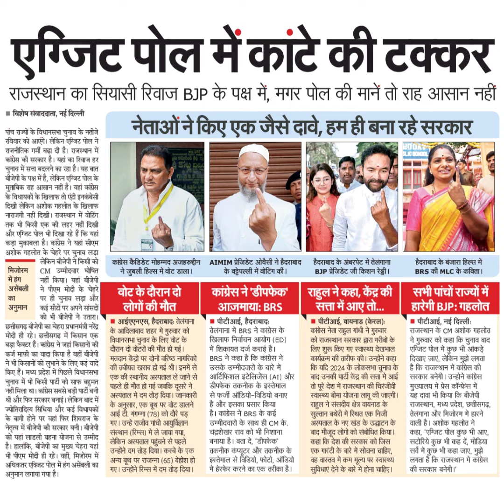एग्जिट पोल में कांटे की टक्करराजस्थान का सियासी रिवाज BJP के पक्ष में, मगर पोल की मानें तो राह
एग्जिट पोल में कांटे की टक्कर
राजस्थान का सियासी रिवाज BJP के पक्ष में, मगर पोल की मानें तो राह आसान नहीं
पांच राज्यों के विधानसभा चुनाव के नतीजे
विशेष संवाददाता, नई दिल्ली
रविवार को आएंगे। लेकिन एग्जिट पोल ने
रजनीतिक गमीं बढ़ा दी है। राजस्थन में
कांग्रेस की सरकार है। यहां का रिवाज हर
चुनाव में सत्ता बदलने का रहा है। यह बात
बीजेपी के पक्ष में है, लेकिन एग्जिट पोल के
मुताबिक राह आसान नहीं है। यहां कंग्रेस
के विधायकों के खिलाफ तो एंटी इनकंबेसी
दिखी लेकिन अशोक गहलोत के खिलाफ
नाराजगी नहीं दिखी। राजस्थान में वोटिंग
तक भी किसी एक की लहर नहीं दिखी
और ए़्जिट पोल भी दिखा रहे हैं कि यहां
कड़ा मुकाबला है। कांग्रेस ने यहां सीएम
अशोक गहलोत के चेहरे पर चुनाव लड़ा
लेकिन बीजेपी ने किसी को
CM उम्मीदवार घोषित
नहीं किया। यहां बीजेपी
ने पीएम मोदी के चेहरे
पर ही चुनाव लड़ा और
कई सीटों पर अपने सांसदों
को भी बीजेपी ने उतारा।
मिजोरम
में हंग
असेबली
का
अनुमान
छत्तीसगढ़ बीजेपी का चेहरा प्रधानमंत्री नें्र
मोदी ही रहे। छत्तीसगढ़ में किसान एक
बड़ा फैक्टर हैं । कांग्रेस ने जहां किसानों की
कर्ज माफी का वादा किया है वही बीजेपी
ने भी किसानों को लुभाने के लिए कई वादे
किए हैं। मध्य प्रदेश में पिछले विधानसभा
चुनाव में भी किसी पार्टी को साफ बहुमत
नहीं मिला था। कांग्रेस सबसे बड़ी पार्टी बनी
थी और फिर सरकार बनाई। लेकिन बाद में
ज्योतिरादित्य सिंधिया और कई विधायकों
के बागी होने पर वहां फिर शिवशाज के
नेतृत्व में बीजेपी की सरकार बरनी। बीजेपी
को यहां लाडली बहना योजना से उम्मीद
है। हालांकि, बीजेपी का मुख्य चेहरा यहां
भी पीएम मोदी ही रहे। वहीं, मिजोरम में
अधिकतर एक्जिट पोल में हंग असेवली का
अनुमान लगाया गया है।
नेताओंने किए एक जैसे दावे, हम ही बना रहे सरकार
कांग्रेस कैंडिडेट मोहम्मद अजहरुद्दीन
ने जुबली हिल्स में वोट डाला।
वोट के दौरान दो
लोगों की मौत
आईएएनएस, हैदराबादः तैलेगाना
के आदिलाबाद शहर मे गुरुवार को
विधानसभा चुनाव के लिए वोट के
दौरान दो वोटरो की मौत हो गई।
मतदान केंद्रो पर दोनों वरिष्ठ नागरिको
की तबीयत खराब हो गई थी। इनमे से
एक की स्थानीय अस्पताल ले जाने से
पहले ही मौत हो गई जबकि दूसरे ने
अस्पताल मे दम तोड़ दिया। जानकारी
के अनुसार, एक बूथ पर वोट डालने
आई टी. गंगम्मा (78) को दौरे पड़
गए। उन्हें राजीव गांधी आयुर्विज्ञान
संस्थान (रिम्स) मे ले जाया गया,
लेकिन अस्पताल पहुंचने से पहले
उन्होंने दम तोड़ दिया। कस्वे के एक
अन्य बूथ पर राजन्ना (65) बेहोश हो
गए। उन्होने रिम्स में दम तोड़ दिया।
AIIMIM प्रेजिडेंट ओवैसी ने हैदराबाद
के वट्रेपल्ली में वोटिंग की।
कांग्रेसने डीपफेक
311T414: BRS
पीटीआई, हैदराबादः
तेलगाना में BRS ने काग्रेस के
खिलाफ निवाचन आयोग (ED)
में शिकायत दजे कराई है।
BRS ने कहा है कि काग्रेस ने
उसके उम्मीदवारो के बारे में
आरटिफिशल इंटेलिजेंस (A) और
डीपफेक तकनीक के इस्तेमाल
से फर्जी ऑडियो-विडियो बनाए
है और इसका प्रसार किया
है। काग्रेस ने BRS के कई
उम्मीदवारो के साथ ही CM के.
चंद्रशेखर राव को भी निशाना
बनाया है। बता दे, "डीपफेक'
तकनीक कंप्यूटर और तकनीक के
इस्तेमाल से विडियो, फोटो, ऑडियो
में हेरफेर करने का एक तरीका है।
हैदराबाद के अंबरपेट में तेलंगाना
BJP प्रेजिडेंट जी किशन रेड्डी।
राहुल ने कहा, केंद्र की
सत्ता में आए तो..
पीटीआई, वायनाड (केरल)
का्ेस नेता राहुल गांधी ने गुरुवार।
को राजस्थान सरकार द्वारा गरीबो के
लिए शुरू किए गए स्वास्थ्य देखभाल
कार्यक्रम की तारीफ की। उन्होने कहा
कि यदि 2024 के लोकसभा चुनाव के
बाद उनकी पाटी कैंद्र की सत्ता में आई
तो पूरे देश में राजस्थान की चिरजीवी
स्वास्थ्य बीमा योजना लागू की जाएगी।
राहुल ने संसदीय क्षेत्र वायनाड के
सुल्तान बथेरी में स्थित एक निजी
अस्पताल के नए खंड के उद्वाटन के
बाद मौजूद लोगों को सेबोधित किया।
कहा कि देश की सरकार को जिस
एक गारंटी के बारे मे सोचना चाहिए,
वह वास्तव में कम मूल्य पर स्वास्थ्य
सुविधाए देने के बारे मे होना चाहिए।
हैदराबाद के बंजारा हिल्स में
BRS की MLC के कविता।
सभी पांचों राज्यों में
हारेगी BJP: गहलोत
पीटी आई, नई दिल्ली:
राजस्थान के CM अशोक गहलोत
ने गुरुवार को कहा कि चुनाव बाद
एग्जिट पोल में कुछ भी आंकड़े
दिखाए जाएं, लेकिन मुझे लगता
है कि राजस्थान में कांग्रेस की
सरकार बनेगी। उन्होने काग्रेस
मुख्यालय में प्रेस कॉन्फ्रेस मे
यह दावा भी किया कि बीजेपी
राजस्थान, मध्य प्रदेश, छतीसगढ़,
तेलंगाना और मिजोरम मे हारने ।
वाली है। अशोक गहलोत ने
कहा, 'एग्जिट पोल कुछ भी आए,
सटोरिये कुछ भी कह दे, मीडिया
सर्वे में कुछ भी कहा जाए, मुझे ।
लगता है कि राजस्थान में कांग्रेस
की सरकार बनेगी।